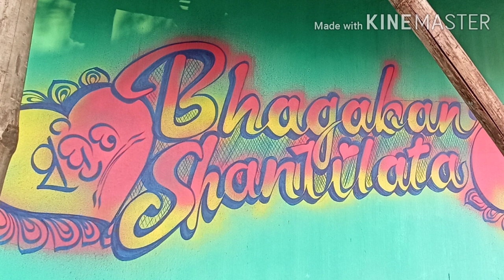#Santali Sagun Bapla || Enjoyable wedding reception !! 😄😍🥰🤩✌️💕💕💕 |# Bhalujuri , Odisha.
Hello everyone🤗🤗

Enjoyable wedding reception || Bhalujuri Odisha ||